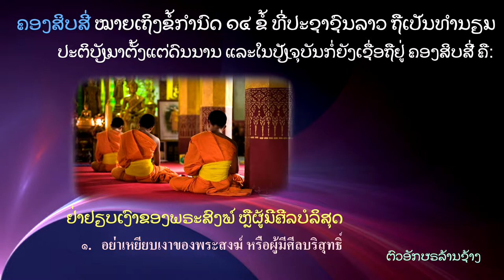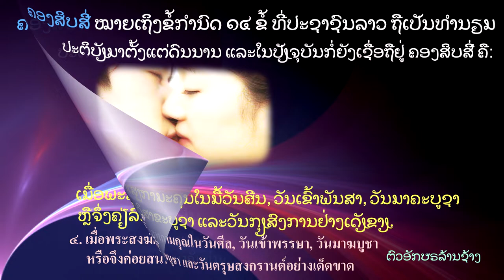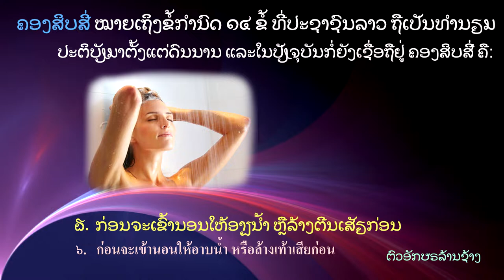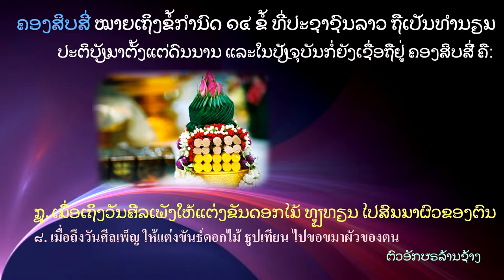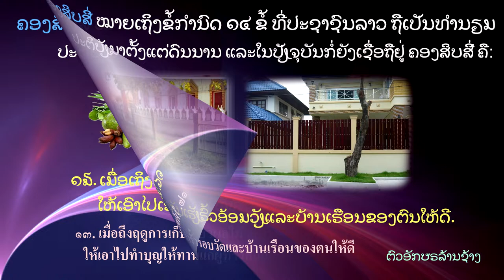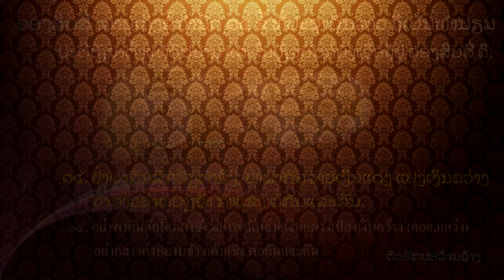คองสิบสี่ ຄອງສິບສີ່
คองสิบสี่

         เป็นบทบัญญัติทางสังคมของชาวลาว ชาวอีสานให้เป็นหลักปฏิบัติต่อกันสําหรับคนในสถานภาพต่าง ๆ มาแต่โบราณโดยใช้เป็นคําบอกเล่าขาน สืบต่อกันครั้ง ยังไม่มีการบันทึกเป็นลายลักษณ์อักษร "คองสิบสี่" มักเป็นคํา กล่าวควบคู่กับคําว่า ฮีตสิบสอง สันนิษฐานไว้ 2 ความหมาย ว่ามาจากคําว่า คลอง หรือครรลองเป็นคํานามหมายถึง ทางหรือแนวทาง เช่น คลองธรรมหรือมาจากครองซึ่งเป็นคํากิริยามีความหมาย ถึงการรักษาไว้ เช่น คําว่า ครองเมือง ครองรักครองชีพโดยที่ชาวอีสานไม่นิยมออก เสียงคํากล้า ดังนั้น คองสิบสี่น่าจะมีความหมายถึง แนวทางที่ประชาชนทําไปชาวบ้านหรือสงฆ์พึงปฏิบัติ 14 ของท้องถิ่นบ้านเมือง

คองสิบสี่โดยนัย ที่ 1
             เพื่อดํารงรักษาไว้ซึ่งประเพณีและทํานองคลองธรรมอันดีงามกล่าวถึงผู้เกี่ยวข้องในครอบครัว สังคมตลอดจน ผู้มีหน้าที่ปกครองบ้านเมืองพึงปฏิบัติ เมื่อพูดถึงคองมักจะมีคําว่าฮีตควบคู่กันอยู่เสมอ แบ่งออกเป็น 14 ข้อ คือ

คองสิบสี่โดยนัย ที่ 2
           กล่าวถึงหลักการสําหรับพระมหากษัตริย์ในการปกครองทั้งอํามาตย์ราชมนตรีและประชาชนเพื่อความสงบสุขร่มเย็น โดยทั่วกัน

คองสิบสี่โดยนัย ที่ 3
             เป็นจารีตประเพณีของประชานและธรรมที่พระเจ้าแผ่นดินพึงยึดถือ

1. เดือนหกขนทรายเข้าวัด ก่อพระเจดีย์ทรายทุกปี
2. เดือนหกหน้าใหม่ เกณฑ์คนสาบานตนทําความซื่อสัตย์ต่อกันทุกคน
3. ถึงฤดูทํานา คราด หว่าน ปัก ดํา ให้เลี้ยงตาแฮก ตามกาลประเพณี
4. สิ้นเดือนเก้าทําบุญข้าวประดับดินเพ็ญเดือนสิบทําบุญข้าวสาก อุทิศส่วนกุศลให้ญาติพี่น้องผู้ล่วงลับ
5. เดือนสิบสองให้พิจารณาทําบุญกฐินทุกปี
6. พากันทําบุญผะเหวด ฟังเทศน์ผะเหวดทุกปี
7. พากันเลี้ยงพ่อ แม่ที่แก่เฒ่า เลี้ยงตอบแทนคุณที่เลี้ยงเราเป็นวัตรปฏิบัติไม่ขาด
8. ปฏิบัติเรือนชานบ้านช่อง เลี้ยงดูสั่งสอน บุตรธิดา ตลอดจนมอบ มรดกและหาคู่ครองเมื่อถึงเวลาอันควร
9. เป็นเขย่าดูถูกลูกเมีย เสียดสีพ่อตาแม่ยาย
10. รู้จักทําบุญให้ทาน รักษาศีล ไม่พูดผิดหลอกลวง
11. เป็นพ่อบ้านให้มีพรหมวิหาร สี่ คือ เมตตา กรุณา มุทิตา อุเบกขา
12. พระมหากษัตริย์ต้องรักษาทศพิธราชธรรม
13. พ่อตา แม่ยาย ได้ลูกเขยมาสมสูงให้สํารวมวาจา อย่าด่าโกรธา เชื้อพงศ์พันธุ์อันไม่ดี
14. ถ้าเอามัดข้าวมารวมกองในลานทําเป็นลอมแล้ว ให้พากันปลงข้าวหมกไข่ ทําตาเหลว แล้วจึงพากันเคาะฟาดตี

คองสิบสี่โดยนัย ที่ 4
1. ให้พระภิกษุสงฆ์ศึกษาพระธรรมคําสอนของพระพุทธเจ้าและรักษาศีล 227 ข้อ เป็นประจําทุกวัน
2. ให้รักษาความสะอาดกุฏิ วิหาร โดยปัดกวาดเช็ดถูกทุกวัน
3. ให้ปฏิบัติกิจนิมนต์ของชาวบ้านเกี่ยวกับการทําบุญ
4. ถึงเดือนแปด ตั้งแต่แรมหนึ่งค่ำเป็นต้นไปต้องจําพรรษา ณ วัดใดวัดหนึ่งไปจนถึงวันแรมหนึ่งคําเดือนสิบเอ็ด
5. เมื่อออกพรรษาแล้วพอถึงฤดูหนาว (เดือนอ้าย) ภิกษุผู้มีศีลหย่อนยานให้หมวดสังฆาทิเสสต้องอยู่ปริวาสกรรม
6. ต้องออกเที่ยวบิณฑบาต ทุกเช้าอย่าได้ขาด
7. ต้องสวดมนต์และภาวนาทุกคืนอย่าได้ละเว้น
8. ถึงวันพระขึ้นสิบห้าค่ำหรือแรมสิบสี่ค่ำ (สําหรับเดือนคี่) ต้องเข้าประชุมทําอุโบสถสังฆกรรม
9. ถึงปีใหม่ (เดือนห้า วันสงกรานต์) นําทายก ทายิกา เอาน้ำสรงพระพุทธรูปและมหาธาตเจดีย์
10. ถึงศักราชใหม่ พระเจ้าแผ่นดินไหว้พระ ให้สรงน้ำในพระราชวัง
11. เมื่อมีชาวบ้านเกิดศรัทธานิมนต์ไปกระทําการใด ๆ ที่ไม่ผิดหวังพระวินัยก็ให้รับนิมนต
12. เป็นสมณะให้ร่วมแรงร่วมใจกันสร้างวัดวาอาราม พระมหาธาตุเจดีย์
13. ให้รับสิ่งของที่ทายก ทายิกานํามาถวายทาน เช่น สังฆทานหรือสลากภัตต
14. เมื่อพระเจ้าแผ่นดินหรือเสนาข้าราชการมีศรัทธา นิมนต์ไปประชุมกันในพระอุโบสถแห่งใด ๆ ในวันเพ็ญเดือนสิบเอ็ดต้องไปอย่าขัดขืน
คลองสิบสี่ หมายถึง ข้อกติกาของสังคม ๑๔ ประการที่ยึดถือปฏิบัติต่อกันเพื่อความสงบเรียบร้อยของสังคม มีดังนี้
๑. เมื่อได้ข้าวใหม่หรือผลหมากรากไม้ ให้บริจาคทานแก่ผู้มีศิลแล้วตนจึงบริโภคและแจกจ่ายแบ่งญาติพี่น้องด้วย
๒. อย่าโลภมาก อย่าจ่ายเงินแดงแปงเงินคว้าง และอย่ากล่าวคำหยาบช้ากล้าแข็ง
๓ ให้ทำป้ายหรือกำแพงเอือนของตน แล้วปลูกหอบูชาเทวดาไว้ในสี่แจ(มุม)บ้านหรือแจเฮือน
๔ ให้ล้างตีนก่อนขึ้นเฮือน ๕ เมื่อถึงวันศีล ๗-๘ ค่ำ ๑๔-๑๕ ค่ำ ให้สมมาก้อนเส้า สมมาคีงไฟ สมมาขั้นบันได สมมาผักตู(ประตู)เฮือนที่ตนอาศัยอยู่
๖. ให้ล้างตีนก่อนเข้านอนตอนกลางคืน
๗. ถึงวันศีล ให้เมียเอาดอกไม้ธูปเทียนมาสมมาสามี แล้วให้เอาดอกไม้ ไปถวายสังฆเจ้า
๘. ถึงวันศิลดับ ศิลเพ็ง ให้นิมนต์พระสงฆ์มาสูดมนต์เฮือน แล้วทำบุญตักบาตร
๙. เมื่อภิกษุมาคลุมบาตร อย่าให้เพิ่นคอย เวลาใส่บาตรอย่าซุน(แตะ)บาตร อย่าซูนภิกษุสามเณร
๑๐. เมื่อภิกษุเข้าปริวาสกรรม ให้เอาขันขันข้าวตอกดอกไม้ธูปเทียน และเครื่องอัฐบริขารไปถวายเพิ่ม
๑๑. เมื่อเห็นภิกษุ เดินผ่านมาให้นั่งลงยกมือไหว้แล้วจึงค่อยเจรจา
๑๒. อย่าเงียบ(เหยียบ)เงาพระสงฆ์
๑๓. อย่าเอาอาการเงื่อน(อาหารที่เหลือจากการบริโภค)ทานแก่สังฆเจ้าและอย่าเอาอาหารเงื่อนให้สามีตัวเองกิน
๑๔. อย่าเสพกามคุณในวันศิล วันเข้าวัดสา วัดออกพรรษา วันมหาสงกรานต์และวันเกิดของตน